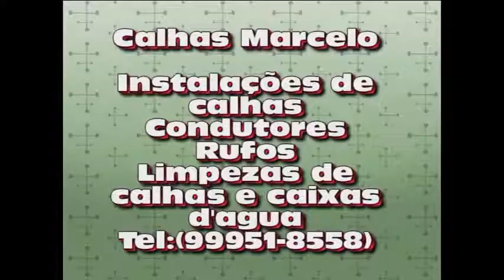marcelo CALHAS novo